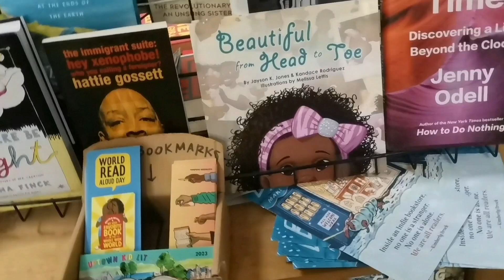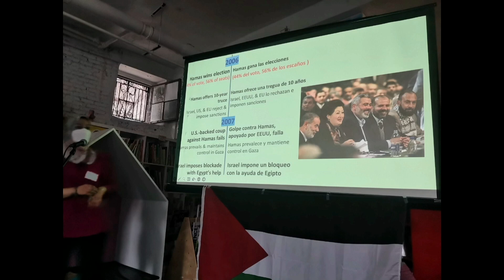12/17 New York Recirculation Bookstore Palestine 101 Teach-In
12/17 New York Recirculation Bookstore Palestine 101 Teach-In

Organized by Uptown for Palestine.